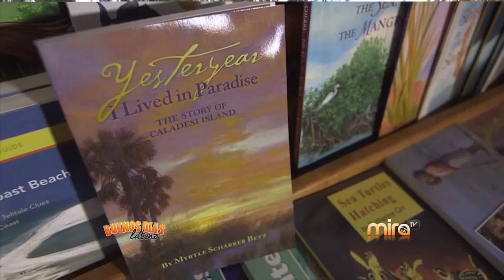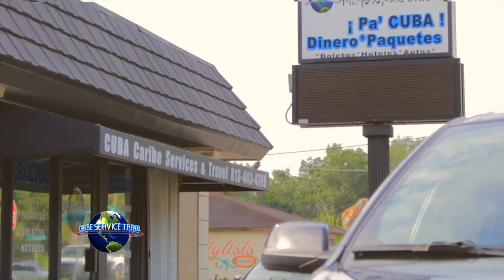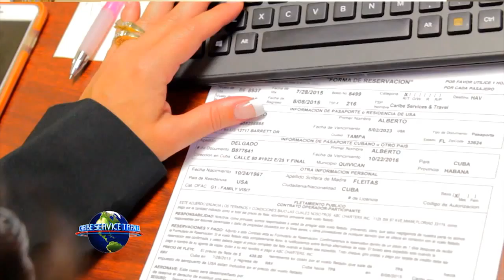MiraTV BDL 070915- VIAJES- ISLAS CALADESI